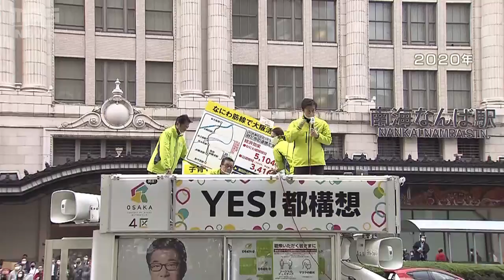3度目の「大阪都構想」住民投票には「何らかの民主的プロセスが必要」維新・吉村代表（2023年4月27日）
大阪維新の会の吉村洋文代表は３度目の大阪都構想の住民投票について、仮に行う場合は「何らかの民主的なプロセスが必要」との考えを明らかにしました。

　「大阪都構想」の住民投票は過去２回否決されていて、二度目の否決の際には当時の吉村洋文代表代行は「僕自身が大阪都構想に挑戦することは無い」と発言していました。

　しかし、４月の大阪ダブル選の圧勝や府議会、市議会での過半数の議席獲得を受け、吉村代表は３度目の挑戦に含みを持たせていましたが、吉村代表は２６日に、仮に行う場合は「何らかの民主的なプロセスが必要」という考えを明らかにしました。

　（大阪維新の会　吉村洋文代表）
　「今回選挙で掲げていないので、何らかの民主的プロセスが必要、それが次の選挙なのか、それ以外なのかは分からないが」

　吉村代表は「現時点では都構想は目指さない」としていますが、今後の動きが注目されます。